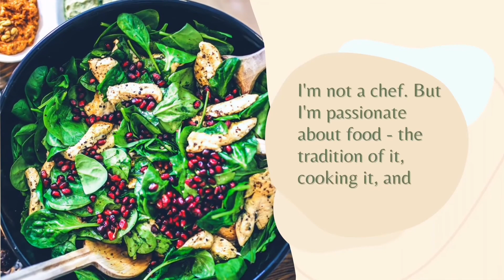SPICY CHICKEN LIVER IGADO / easy to make_ napaka sarap🤚lutongbahay